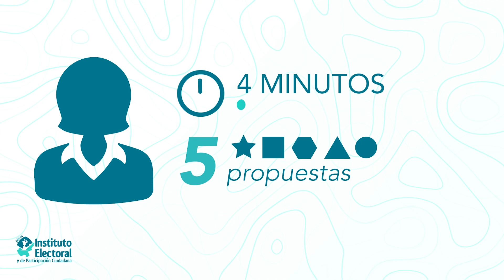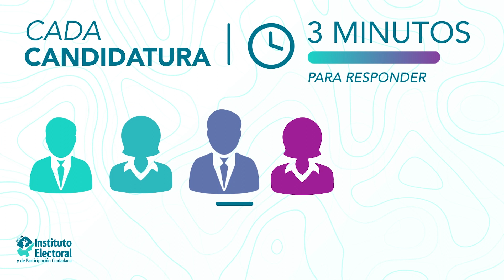Formato de debate 2: bolsa de tiempo y redes sociales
Llegó el momento de escuchar las propuestas de las candidaturas.

Las candidaturas contarán con tiempo para presentar un máximo de 5 propuestas sobre el tema. Enseguida, habrá tiempo de réplicas, cuestionamientos y críticas a las ideas planteadas por las demás candidaturas.

A su vez, la ciudadanía podrá participar por medio de preguntas que serán enviadas en formato de video. Te invitamos a escuchar y participar, porque en tu voz está el poder y el IEPC lo hace valer. Este formato se utilizará en el segundo debate a la gubernatura que será el 13 de abril a las 17:00 horas.